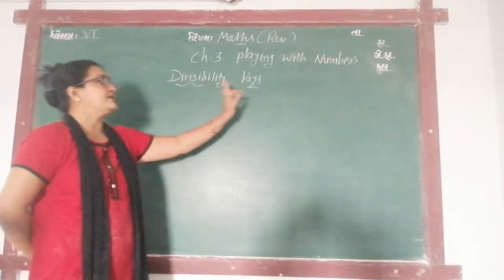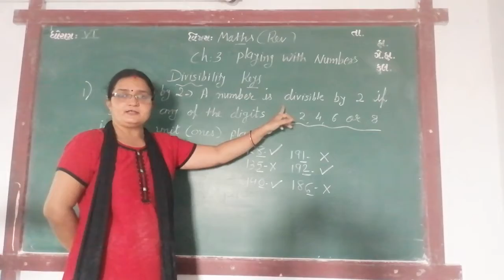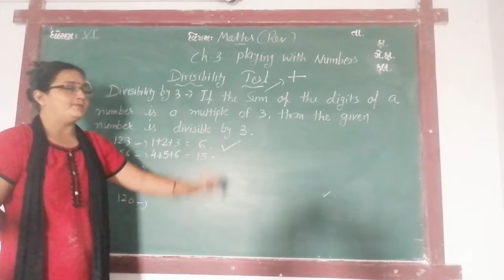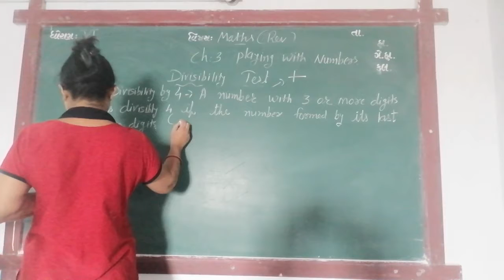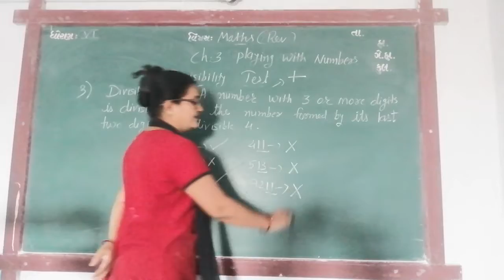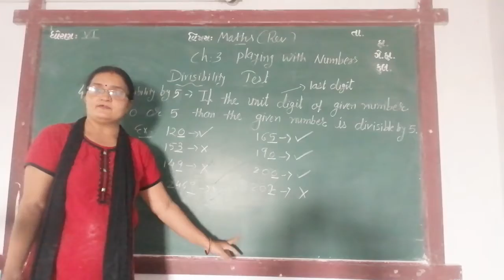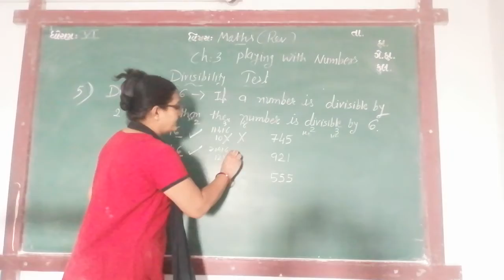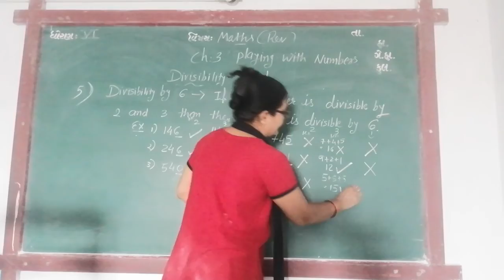ENG MED STD 6 SUB MATHS CH 3 REV P 7